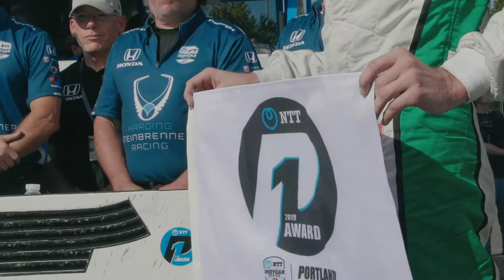2019 IndyCar Portland Qualifying Postscript